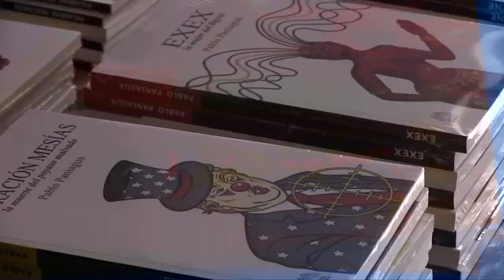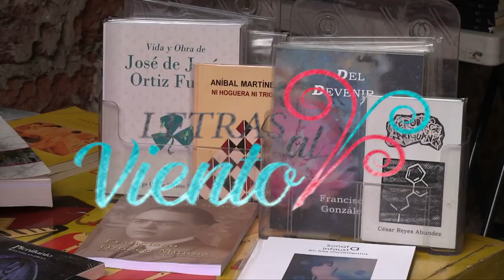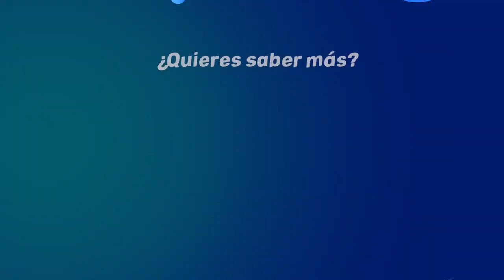Letras al Viento | Rafael Centeno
Hoy te presentamos la entrevista con Rafael Centeno, director de desarrollo artístico - Instituto Cultural de León (ICL), nos presenta el contenido de la Cineteca en León del 23 al 29 de agosto a partir de las 7 pm en el Cineclub de la Casa de la Cultura Diego Rivera, con el 42 Foro Internacional de Cine de la Cineteca Nacional.